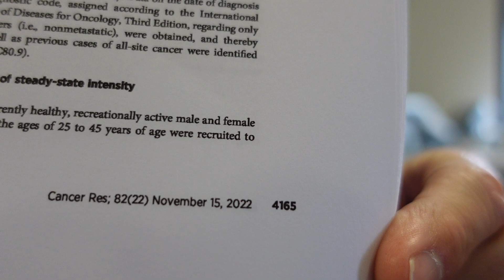Exercise, mTOR and Cancer. Context Still Matters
A recent study from the November 2022 issue of Cancer Research shows that exercise is a "metabolic shield" against cancer and that this protective effect is dependent on mTOR activation.  So maybe lifting weights and eating protein isn't going to shorten your life after all.